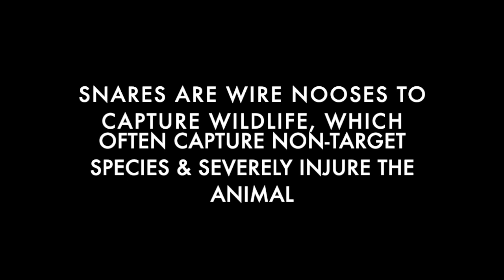Wire Snare Jewellery To Protect African Wildlife – The Ajubatus Foundation & Down2TheWire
Snare jewellery produced in proud collaboration between the Ajubatus Foundation and Down2TheWire.

 These bracelets and rings feature Ajubatus’ iconic cheetah pawprint and are made from reworked wildlife snares (stainless steel) to help turn previous destruction into hope for conservation.

 The Ajubatus Foundation is a wildlife research and educational organization, which focuses on conducting wildlife research in protected areas (including Kruger National Park) and educating the next generation on the importance of conservation. Similarly, Down2TheWire is a conservation organization, which raises awareness about the biodiversity impact of wildlife snares, and ultimately removes these snares from wildlife using their professional field team.

If you want to make your impact in conservation and help protect our African wildlife, purchase our jewellery

 With Love,

The Ajubatus Team

P.S. Video footage was provided by the Ajubatus Foundation ) and Down2TheWire All animals in this video were either involved in conservation research with qualified research teams (Ajubatus) or were safely released from snares by professional field teams (Down2TheWire).